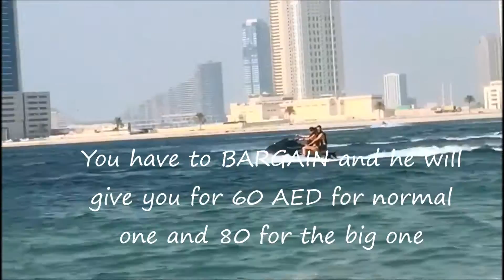Riding the Jet Ski at Mamzar Beach, Sharjah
Mamzar is a peninsula park, with the open waters of the Arabian Gulf on one side and the lagoon on the other which features jet skis as well.
Careful not to get scammed they will start asking for an outrageous price you can haggle. I haggled from 150 to 50 dirham the small one and 80 to 100 dirham for the bigger, all one for one hour.